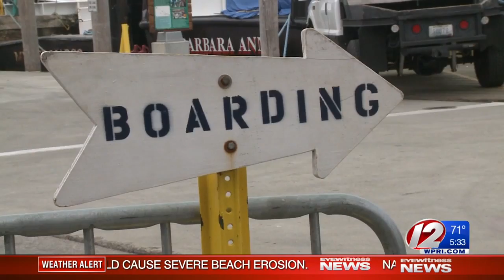Ferries to Block Island running on schedule despite Jose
The National Weather Service is urging boaters to remain in port until Jose passes, but that did not stop the Block Island ferry from departing.